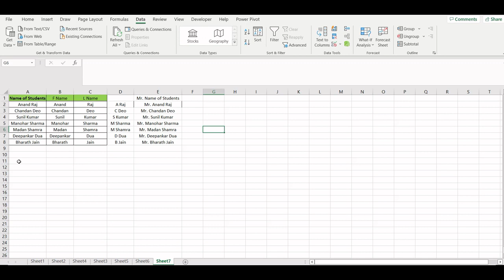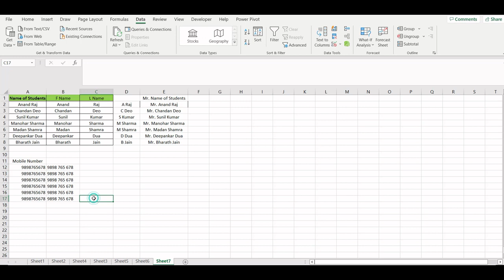How to use Flash Fill in Excel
In this video, we'll show you how to Flash Fill  in Excel. This is a handy technique that can save you a lot of time and hassle!

If you're struggling to fill a column or row in Excel, this video is for you! We'll show you how to use Flash Fill  in just a few simple steps, so you can start filling in your data quickly and easily!
MS Excel and Google Sheets are a spreadsheet program where one can record data in the form of tables. It is easy to analyse data in an Excel spreadsheet.

Easy To Store Data: Since there is no limit to the amount of information that can be saved in a spreadsheet, MS Excel is widely used to save data or to analyse data. Filtering information in Excel is easy and convenient.

Easy To Recover Data: If the information is written on a piece of paper, finding it may take longer, however, this is not the case with excel spreadsheets. Finding and recovering data is easy.

Application of Mathematical Formulas: Doing calculations has become easier and less time-taking with the formulas option in MS excel
More Secure: These spreadsheets can be password secured in a laptop or personal computer and the probability of losing them is way lesser in comparison to data written in registers or piece of paper.

Data at One Place: Earlier, data was to be kept in different files and registers when the paperwork was done. Now, this has become convenient as more than one worksheet can be added in a single MS Excel file.

Neater and Clearer Visibility of Information: When the data is saved in the form of a table, analysing it becomes easier. Thus, information is a spreadsheet that is more readable and understandable.

There are certain things which one must know with respect to MS Excel, its applications and usage:

An MS Excel file is saved with an extension of .xls
Companies with large staff and workers use MS Excel as saving employee information becomes easier.
Excel spreadsheets are also used in hospitals where the information of patients can be saved more easily and can be removed conveniently once their medical history is cleared.
The sheet on which you work is called a Worksheet.
Multiple worksheets can be added in a single Excel file.
This is a data processing application.